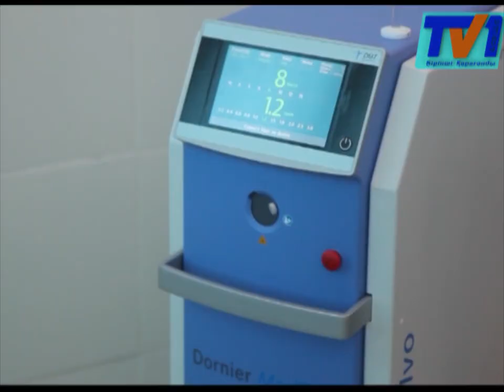Енді қарағандылық дәрігерлер урологиялық оталарға бар жоғы 25 минут жұмсайтын болады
. Бұл қаламызда сатылып алынған алғашқы эндоскопиялық апараттың көмегімен мүмкін болып отыр. Жаңа аппаратпен жұмыс жасаудың қыр-сырын Астана қаласынан келген мамандар шеберлік сабағы барысында түсіндірді. Айта кетейік, аймағымыз республикада лизинг арқылы медициналық құрал-жабдық сатып алу көрсеткіші бойынша көш бастап тұр.
Облысымызда сатылып алынған алғашқы эндоскопиялық аппарат Октябрь ауданындағы №1 емханаға берілді. Себебі, өткен жылдың өзінде ауданда 437 адам урологиялық дертке шалдыққан. Мәселенің өзектілігі мен емдеу аппаратының қажеттілігіне байланысты мұнда урологиялық бөлімше  ашылды. Ендігі аталмыш орталық лизинг жүйесі арқылы заманауи қондырғылармен жабдықталып жатыр.
Олимпус Корпарейшн фирмасының хирургиялық апаратымен Дорниер фирмасының электрохирургиялық апараты лизингпен 67 млн 422 мың тг сатылып алынған. Олимпус қондырғысы Жапон елінде жасалып шыққан. Аталмыш апараттың көмегімен 25 минут ішінде жеңіл түрдегі хирургиялық ота жасауға болады. Ал урологиялық аурудың  күрделі формасына шалдыққан науқастарға 1,5 – 2 сағат ішінде ота жасалады екен.Аталмыш апарат сынды қондырғылармен №1 емхананы Казмедтех акционерлік қоғамы 6 жыл ішінде 500 млн тг көлемінде қаражат жұмсап, жабдықталуға көмек көрсетті дейді Дмитрий Чернов.
 Замануи қондырғылармен тәжрибе алмасу мақсатында арнайы жоғары санатты дәрігер, медецина ғылымдарының докторы, уролог маман келді. Эндоскопиялық апартпен алғашқы ота жасап, шеберлік сабағын өткізді.
Айта кетейік, Қарағанды облысы биыл лизинг арқылы медициналық құрал-жабдық сатып алу көрсеткіші бойынша елімізде көш бастап тұр. Эндоскопиялық апарттарымен жабдықталған №1 емахана алғашқылардың бірі болғанымен алдағы уақытта облыс бойынша бірқатар емханалармен, стационар осы қондырғылармен қамтылады деп сендірді денсаулық сақтау басқармасының басшысының орынбасары.
Тәжрибелік ота сәтті аяқталып, пышаққа түскен азамат бар жоғы 25 минут ішінде урологиялық дерттен аяғып шықты. Ал елдорадық маман толық жаңа технологияны қарағандылықтар игермей отанына оралмайды екен.